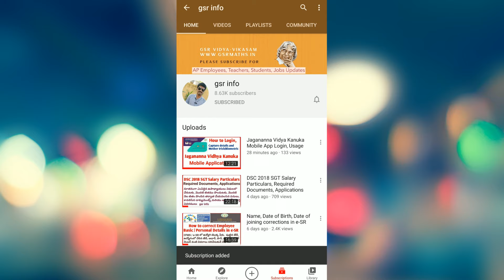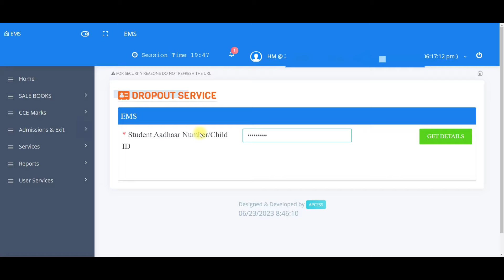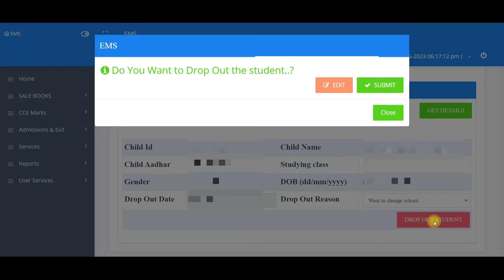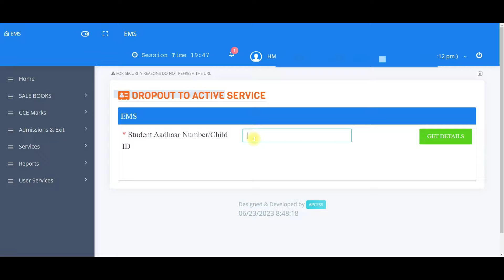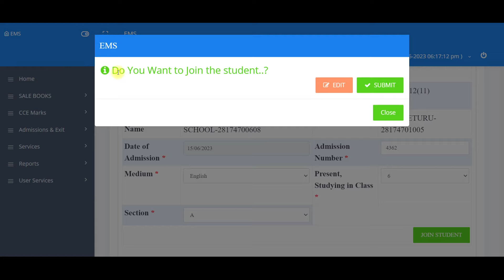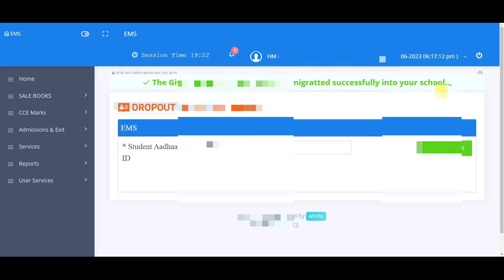Student Active and Inactive Services Drop Box & Drop out to active process in Child info web site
How to enter New Students Admission Details in Student Information Management System SIMS 2023-24  | New Student Online Registration Form

Student Active and Inactive Service (Drop Box & Drop out to active) option enabled in Child info web site.